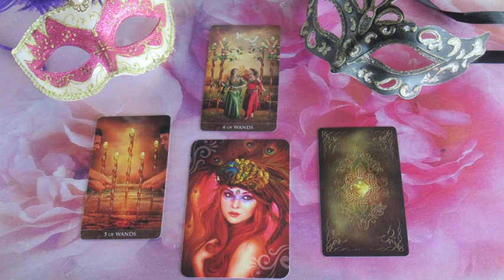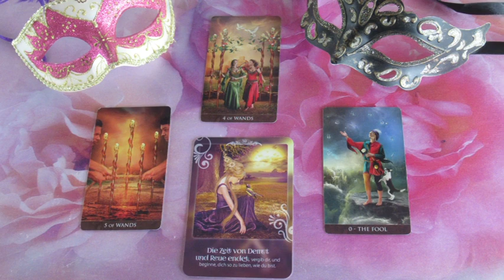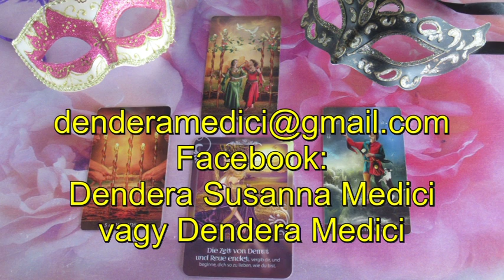??? JÓSLÁS December 7-én "Neki vannak ellenségei"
Telefonos elérhetőségem jóslásra:
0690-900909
750Ft/Perc

Átutalás:
Erste Bank
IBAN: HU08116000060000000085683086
BIC: GIBAHUHBXXX
Tulajdonos: Dendera Susanna Medici
Kép: shutterstock/nepool/mulinukas/Guingm